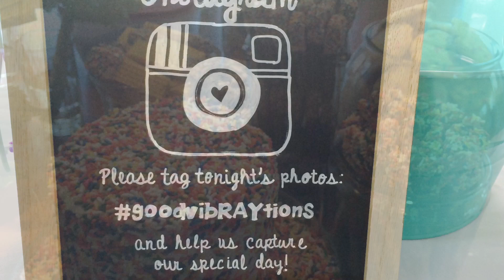Amanda & Steve Wedding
This video is about Amanda & Steve Wedding